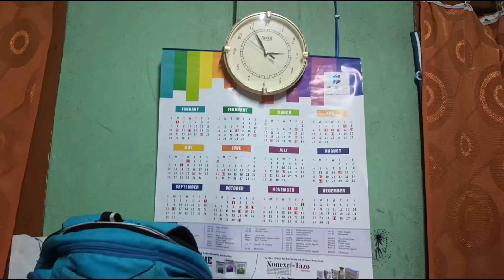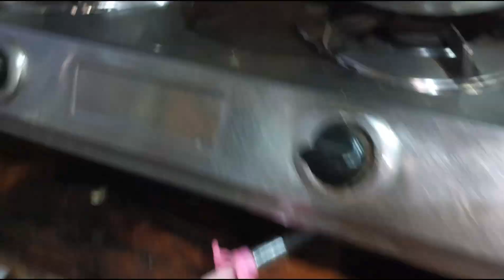ৰাতিপুৱা 8 টাৰ পৰা সন্ধিয়া 7 লৈকে ফুল এনাৰ্জী লৈ কাম কৰিলো / বিহু বুলি কথা / কি পিঠা বনাই খালো